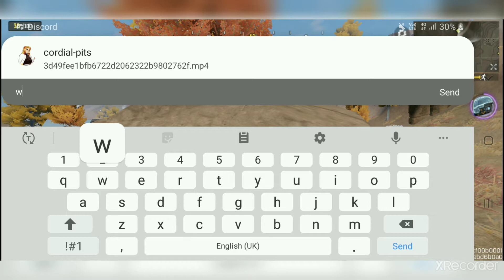my freind played on my acc so spec him